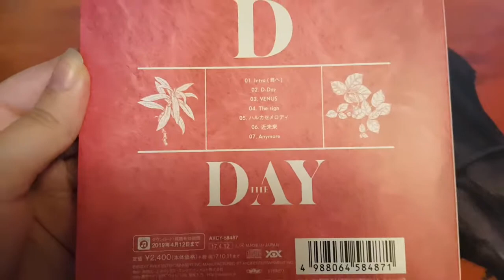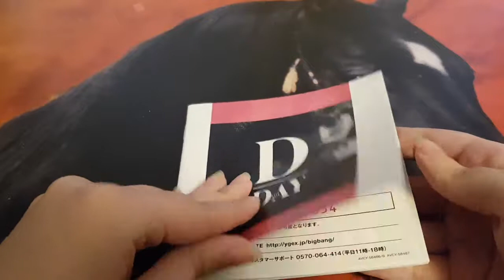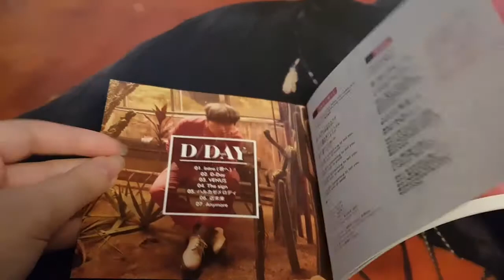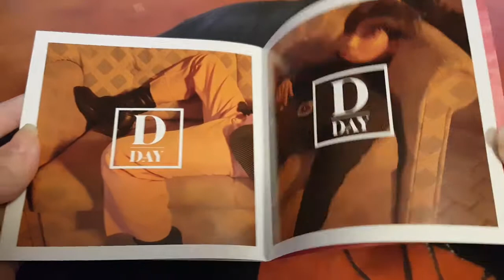[Unboxing] D-LITE (Daesung) - D-DAY (Regular edition)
Purchased from Ebay.